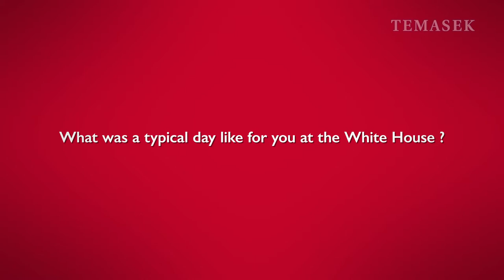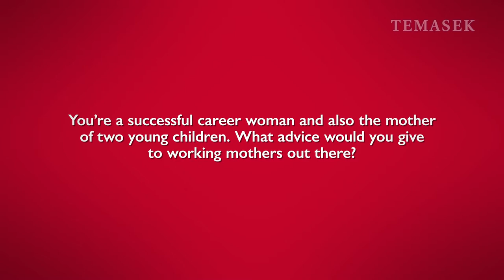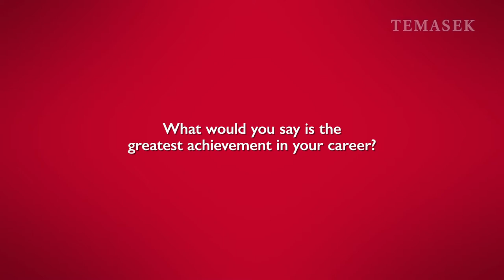Mona Sutphen on the 'intensity' of the White House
The former White House Deputy Chief of Staff to President Barack Obama talks about the challenges of managing a presidential agenda while being a mother of two at the same time.